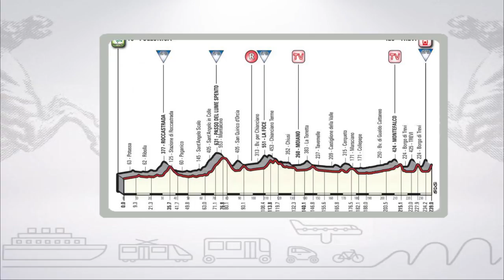Muoversi in Toscana, edizione delle 11:30 del 9 marzo 2018